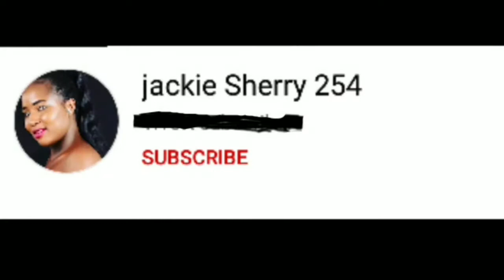Stop shaving! this is how you should remove body hair painlessly